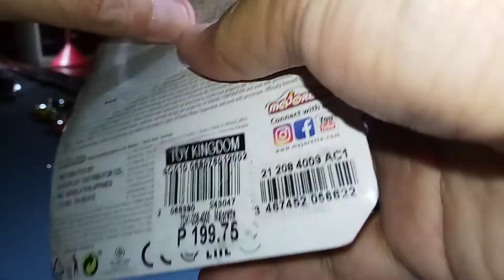Modern muscle car unboxing/track testing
Majorette Ford Mustang GT diecast track test with a predictable performance on the jump track